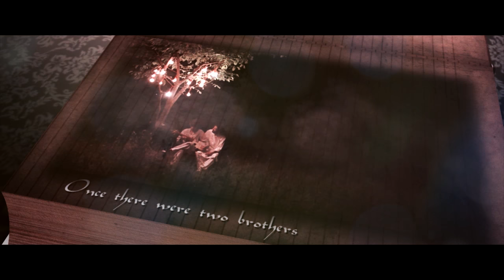Dastaan - Official Trailer | Song "Mayi chani" | Sufiyan Malik , Kashif Mirani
DASTAAN from the land of beauty. The Hero's of the untold story. A story only the valley knows . An untold story of two brothers from the land called Kashmir .

Director / DOP : Tassaduq Hussain
Executive producer : Jazah Malik
Production Manager : Arif Bashir wani
Location manager : Abid Bashir
Set designer : Sadiya ayaz
Costume designer: Daoud Bazaz

Cast :
Sufiyan Malik
Kashif Mirani

Song : Mayi Chani
Composer : Kashif mirani
Singer : Kashif mirani
Produced & played  by Sufiyan Malik.
Instrumentation : Sufiyan Malik